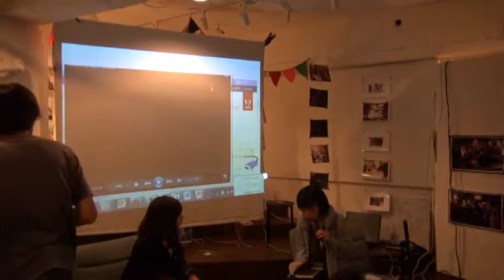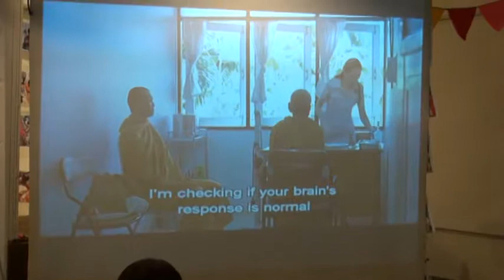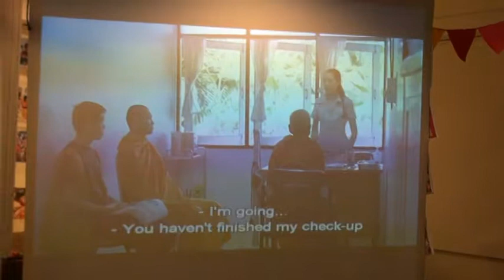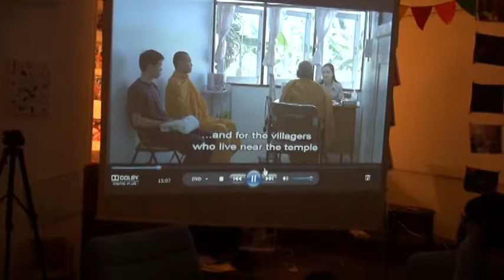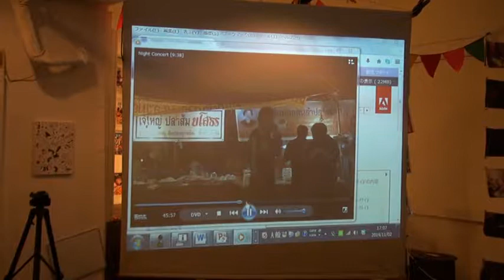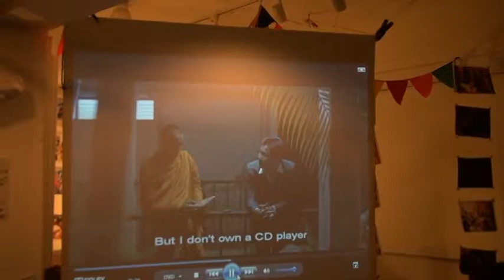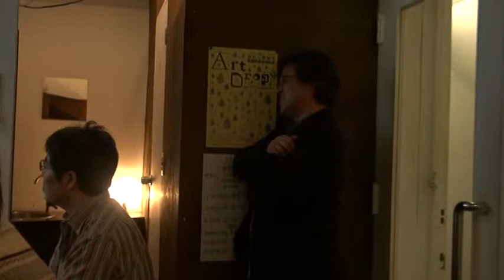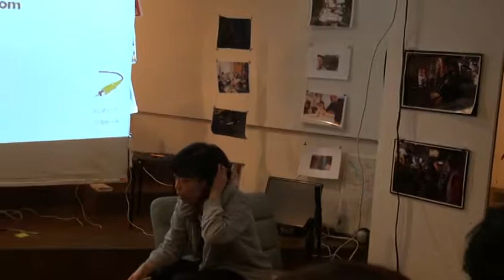dislocate 14 symposium - Day 2 - Townmeeting